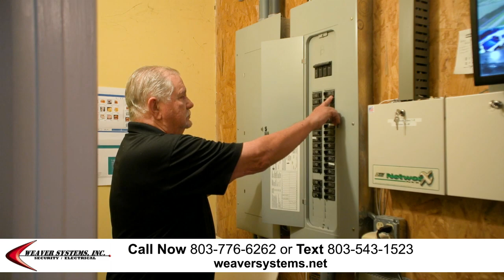Weaver Systems Fall 2023